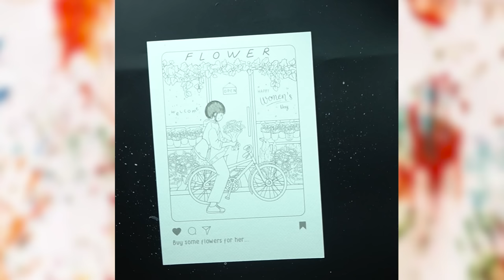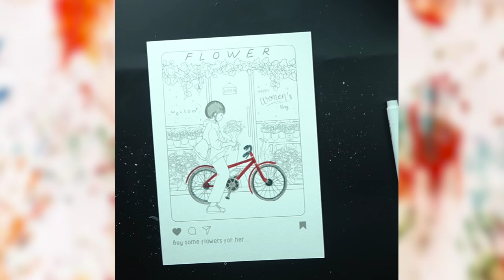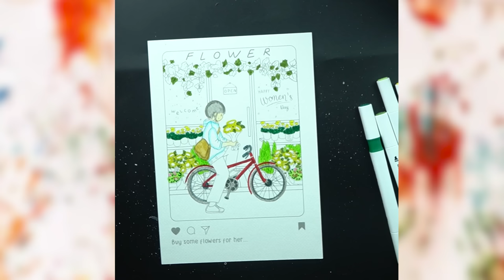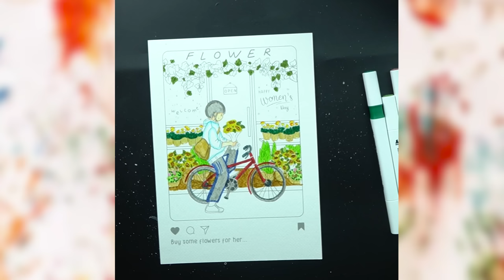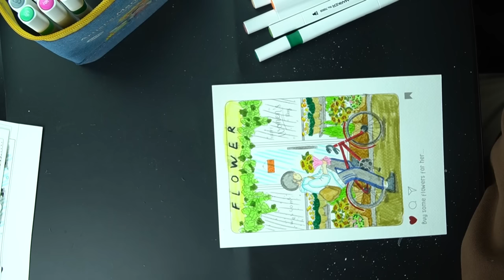Cách tốt nhất để có được màu sắc hoàn toàn chính xác trong tranh của bạn